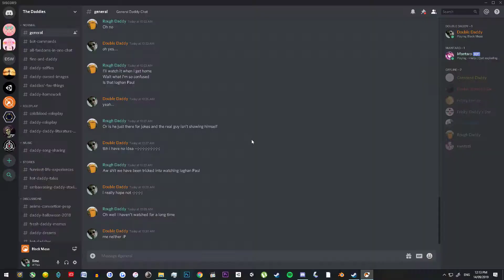Mr.Krabs gets blasted by a steady stream of substance